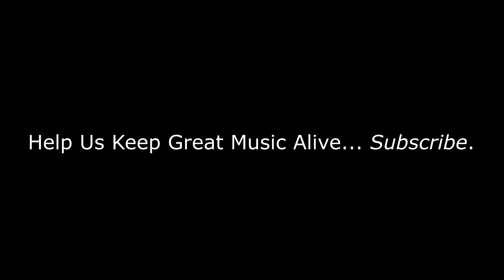R.I.P! Gordon Lightfoot - If You Could Read My Mind REACTION/REVIEW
BizMatik Reviews and Reacts to R.I.P! Gordon Lightfoot - If You Could Read My Mind